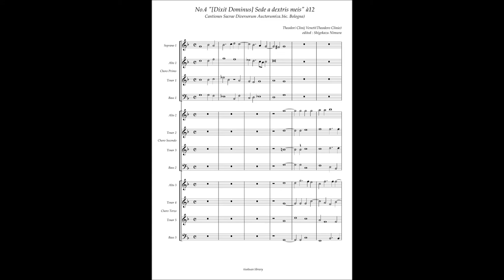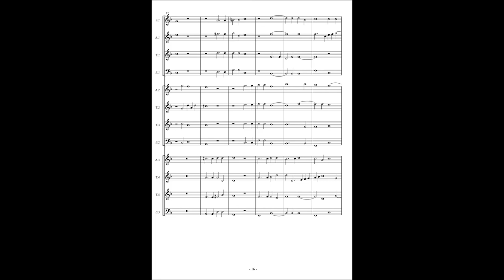Cantiones Sacrae Bologna Q199 No.4 Theodoro Clinio, "[Dixit Dominus] Sede a dextris meis" à12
Teodoro Clinio(ca.1548-1601?)